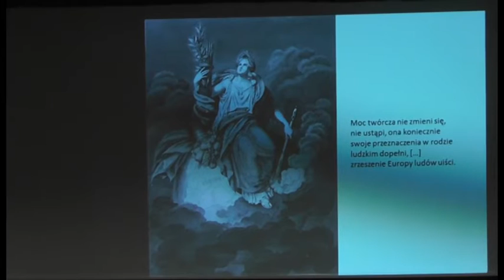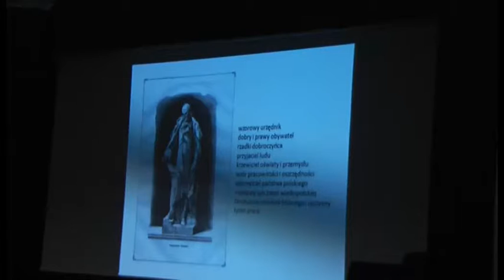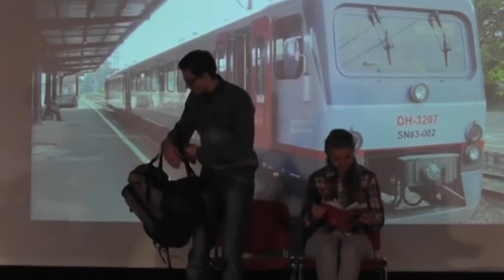Stanisław Staszic inaczejzajecia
audytoryjne z młodzieżą szkolną